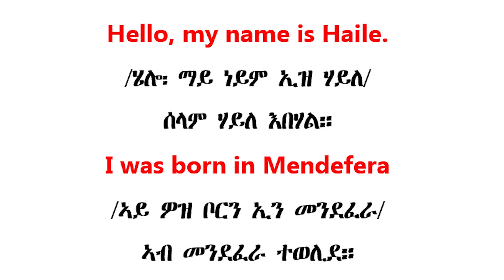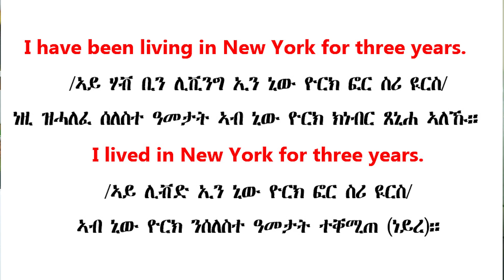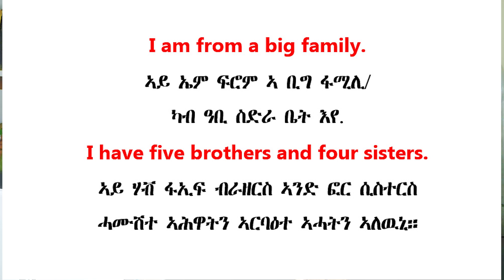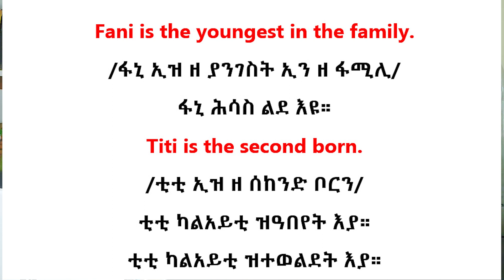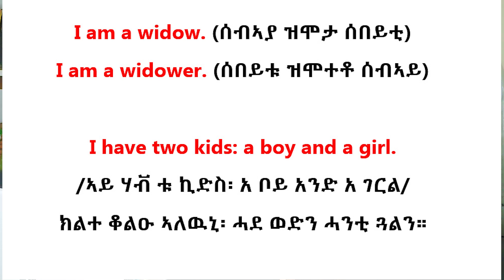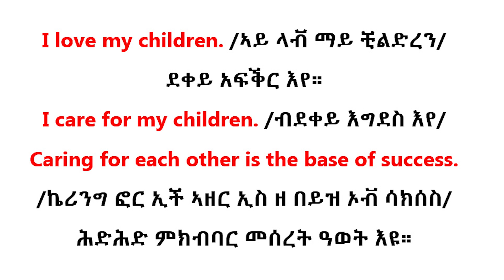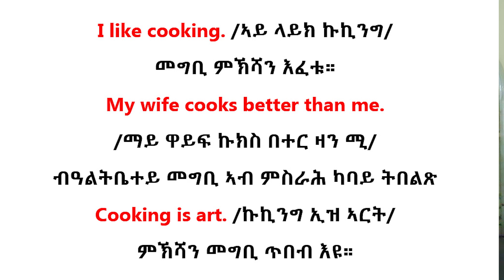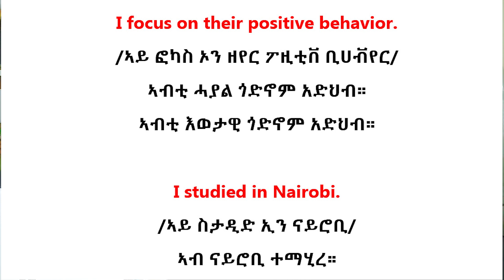ዝርርብ 51 መባእታዊ ዝርርባት ንጀመርቲ፡ 3ይ ክፋል፡ talking about yourself; ብዛዕባ ነብስኻ ምዝራብ/ ነብስኻ ምልላይ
እንግሊዘኛ ንጀመርቲ፡ መባእታዊ ዝርርባት ንጀመርቲ ብዛዕባ ነብስኻ ምዝራብ/ ነብስኻ ምልላይ
Learn English for Tigrinya Speakers፥ basic conversations for beginners
Tigrinya English Lessons
        Like our Facebook page-      Habteab Academy
        Follow - Habteab Weldemenkerios on Facebook